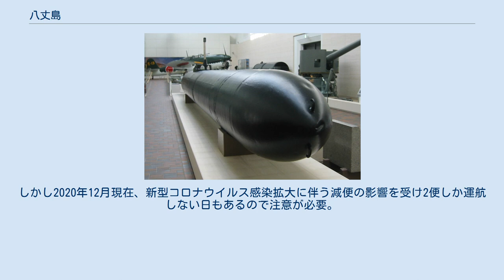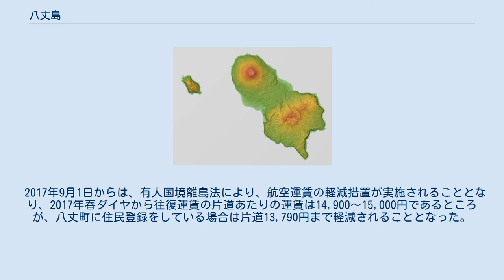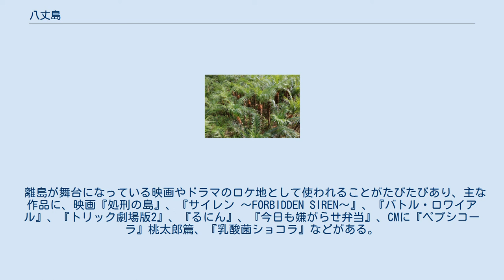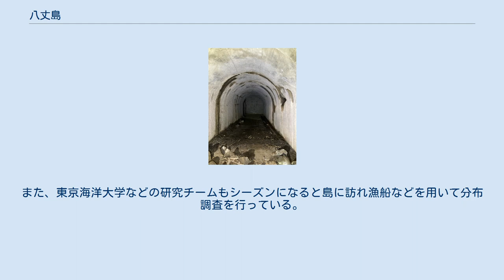八丈島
八丈島（はちじょうじま）は、伊豆諸島の火山島で、日本の気象庁によると火山活動度ランクCの活火山である。
隣の八丈小島と区別するため、八丈本島もしくは八丈大島と呼ばれることもある。
東京都心から南方287kmの海上にあり、行政区分は東京都八丈町であるが国政選挙など、一部の行政は品川区が行なっており、自動車の登録も品川ナンバーである。
くさや、明日葉、ハイビスカス、島焼酎が特産品で、1964年には富士箱根伊豆国立公園に指定された。
 東京都の本州島側地域の南方海上287キロメートル、御蔵島の南南東方約75キロメートルにあり、東山（別名：三原山・標高701メートル）と西山（別名：八丈富士・標高854メートル）のふたつの火山が接合した北西-南東14キロメートル、北東-南西7.5キロメートルのひょうたん型をした島。
面積は山手線の内側とほぼ同じ（面積の比較）。
羽田空港から飛行機で片道55分で行けることと、沖縄と比べても安価な旅費で済むため、手軽なリゾート地として親しまれている。
 地形図 上が西山（別名：八丈富士） 右が東山（別名：三原山） 富士火山帯に属する火山島で、東山は約10万年前から約3700年前まで活動し、約4万年前にカメソウノ鼻火砕流、鴨川火砕流を噴出した噴火で山頂部に6×4.5kmの東山カルデラを形成したと考えられている。
完新世内では約4千年前と約6.6千年前に規模の大きな噴火が発生している。
最終噴火は有史以前であり歴史記録上の噴火はない。
西山は数千年前から活動を始めた新しい火山で、山頂に直径約500メートルの火口がある。
1487年12月、1518年2月、1522年 - 1523年、1605年10月、1606年1月に噴火が記録されており、特に1606年の記録には、海底噴火によって火山島ができたとされる。
なお、最後の噴火の記録については1605年といわれたり1606年といわれたり、多くの資料において統一がされておらず、また八丈島誌などには最後の噴火を富士山宝永噴火の1707年とする説もある。
ただしこれについては伝聞などによる記録の為信憑性に疑問が残されている。
 東山と西山の間にある低地には、20以上の側火山（寄生火山）があり、海岸近くには神止山などのマグマ水蒸気爆発による火砕丘がある。
17世紀までに数回活動した記録があるが、規模は大きくなかったと考えられている。
 気候は、暖流である黒潮の影響を受け、ケッペンの気候区分で言う所の温暖湿潤気候(Cfa)となっている。
年平均気温は17.8℃となっており、高温多湿。
年間を通して風が強く、雨が多いのが特徴。
そのため、「常春の島」とも言われている。
なお、雪は全く降らないというわけではなく数年に一度の頻度で降る。
東京都心から遥か南に存在するため常夏のイメージを持たれているが、八丈島の緯度は大分県大分市と殆ど同じ（北緯33度6分）であるため、ハワイ（北緯18度55分）や沖縄（北緯26度12分）よりも遥かに高緯度になり、常夏とは言い難い環境となっている。
それでも日本で海外渡航が自由化された1964年においては、ハワイ旅行が当時の国家国務員大卒初任給（1万9100円）の19倍となる36万4000円と非常に敷居が高かったため、ハワイの代替として旅行先（特に新婚旅行）に選ばれることが多かった。
 考古学的には、縄文時代に人が住んでいたことが、湯浜遺跡や倉輪遺跡から確認されている。
 律令制度においては、東海道駿河国に当初含まれていた。
 平安時代に伊豆大島へ流罪となった源為朝が渡来し、八丈小島で自害した伝説が残っている。
しかし、庶子であった二郎丸は生き延びのちに源頼朝より戦での功績として八丈島を領地として賜り、それから約1,000年、源為朝の子孫が暮らし続けているといわれている。
八丈島の公式な流人第一号は、慶長5年関ヶ原の戦いに西軍石田三成方に属した宇喜多秀家である。
 秀家の子孫は、秀家の正室であった豪姫の実家である加賀藩前田氏の援助を受けながら数家に分かれて存続し、明治維新後の1869年に至ってようやく赦免された。
赦免と同時に直系の者は島を離れて板橋宿の加賀藩下屋敷跡に土地を与えられて移住した。
数年後には島へ戻った子孫の家系が現在も秀家の墓を守っている。
 最後の流人（最後まで流刑状態にあった人物）は北方探検で知られる旗本近藤重蔵の嫡男、近藤富蔵である。
1826年（文政9年）に殺人を犯して八丈島に遠島となり50年以上もの間、島で流人としての日々を送った。
1880年（明治1...